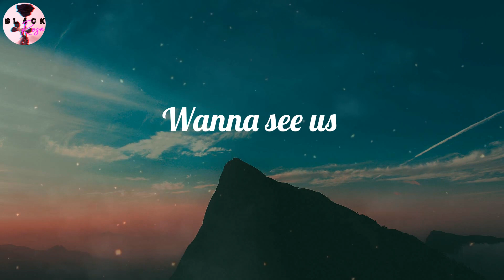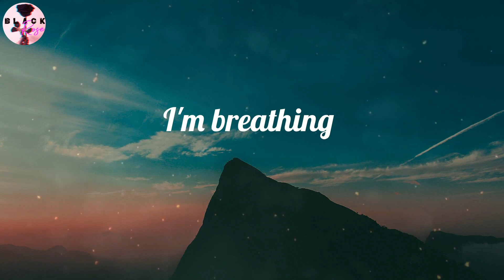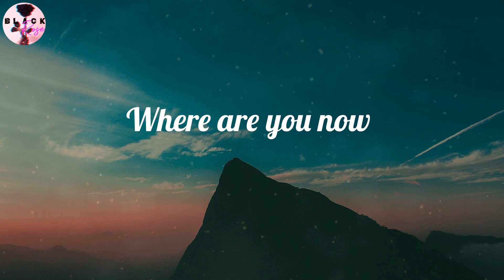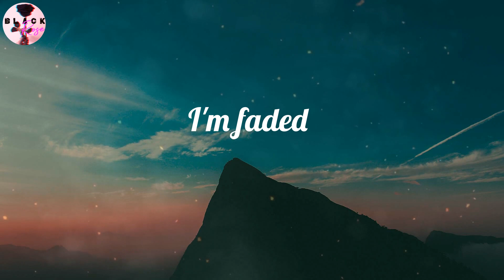Alan Walker - Faded (Lyrics)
Faded (Lyrics) - Alan Walker

🎤 Lyrics Faded:
Another start
Alive
Atlantis
Another dream
The monsters running wild inside of me
I'm faded
I'm faded
So lost
I'm faded
I'm faded
So lost
I'm faded
I'm breathing
Alive
Atlantis
Another dream
I'm faded
I'm faded
So lost
I'm faded
I'm faded
So lost
I'm faded